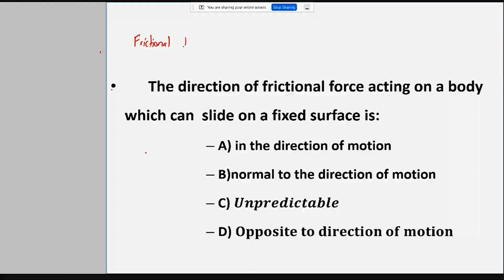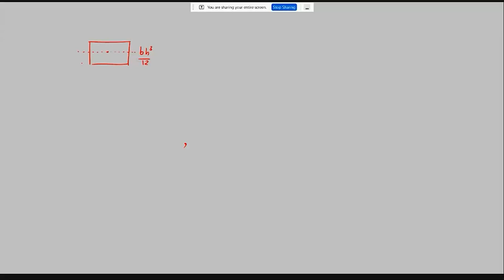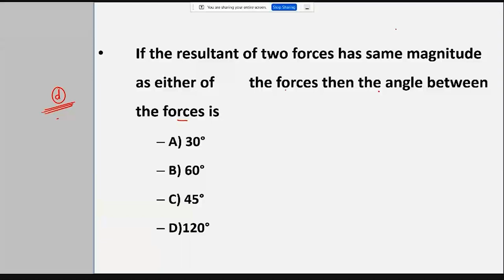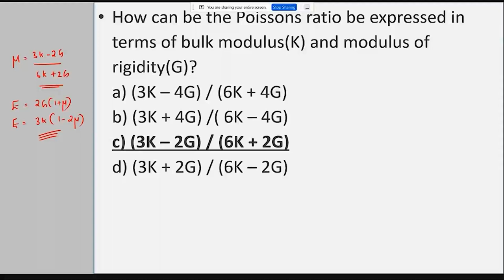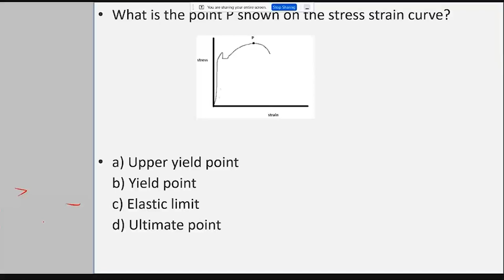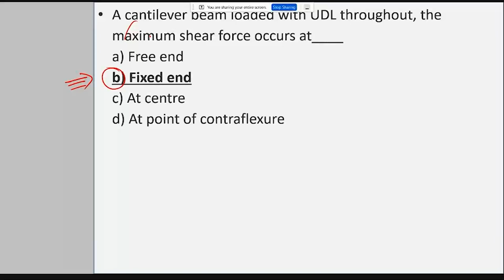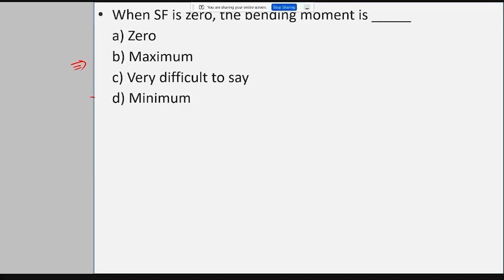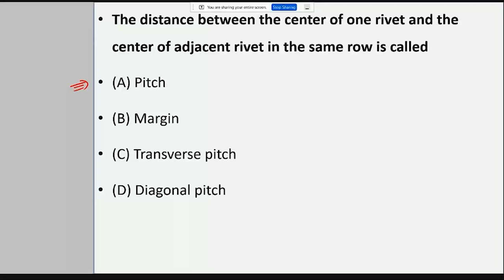AMVI | STRENGTH OF MATERIALS | Topic Discussion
We Provide
            ⭕Full Syllabus Covered Studio Recorded HD Video Classes
            ⭕Mentor Support